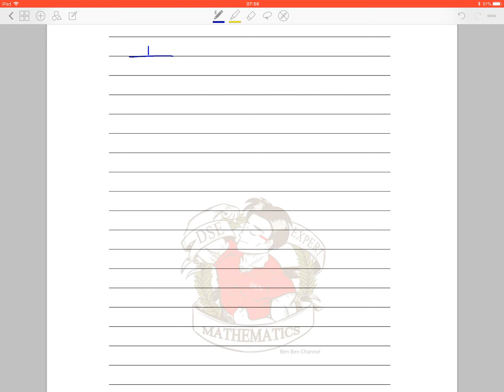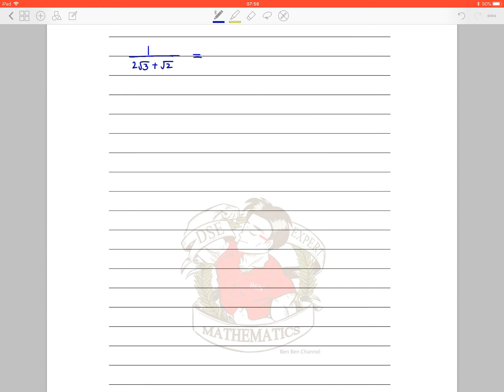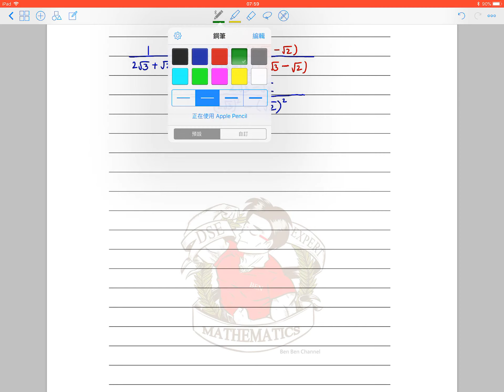BenBenChannel - HKCEE Mathematics 1997 Paper 1 Q.2(b)